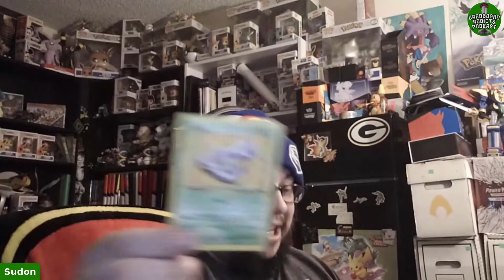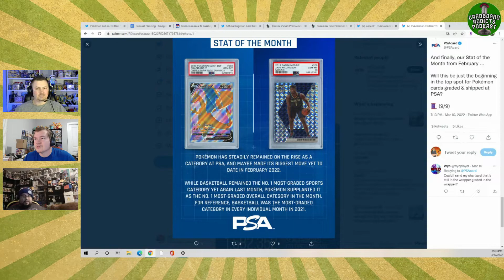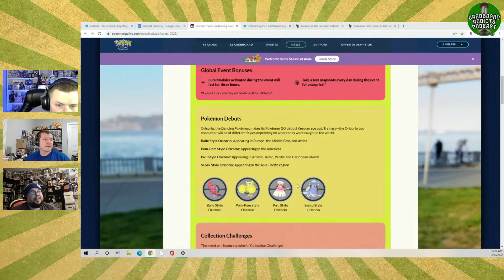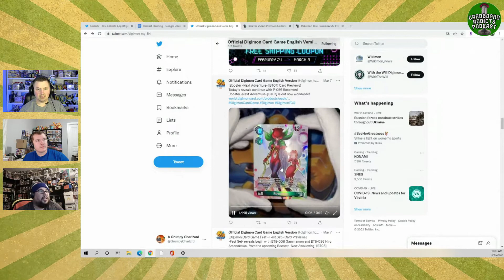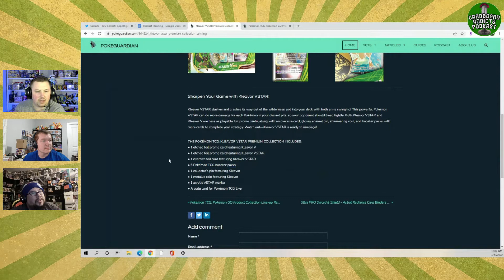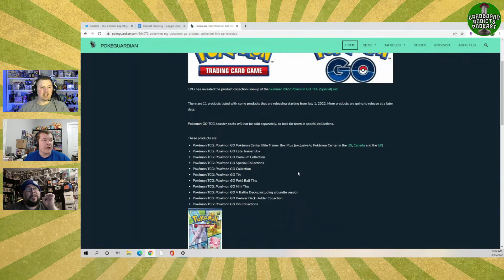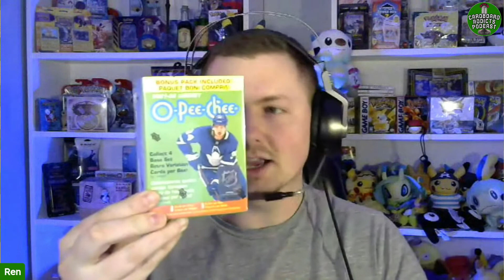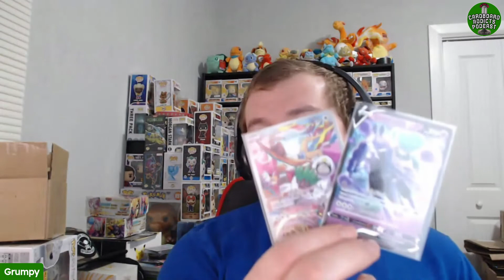What is Happening in the Vintage Pokemon Market? S2E11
Let's discuss the price jump in some vintage product recently. Also, plenty of new product on the way as Pokemon continues with the Vstar boxes.

News, Analysts, Breakdowns, and Personal thoughts, come join in the fun discussing it all with us.